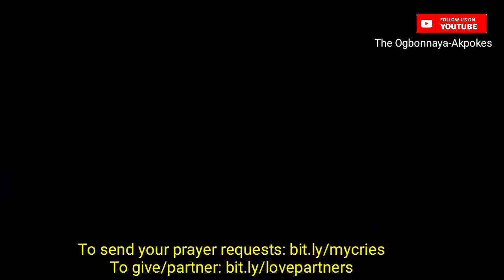Breaking Negative Family Patterns | Prayer | Week 41 | @The Ogbonnaya-Akpokes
Tonight, break negative family patterns!

Join us!
That pattern should not play out in your life too!

To send your prayer requests/testimonies

To download SLINGS AND STONES, a book that will put the Spirit of prayer on, and help you develop an effective prayer life